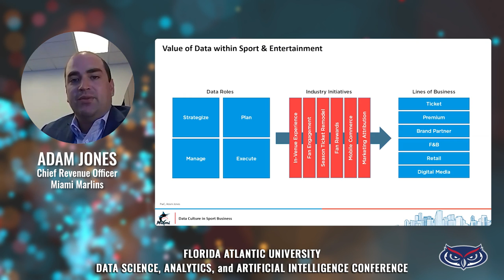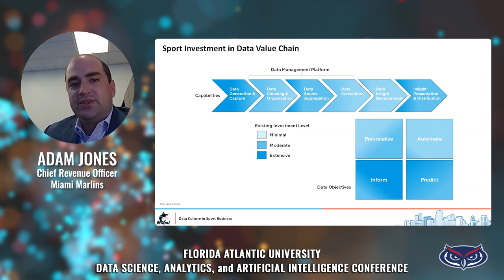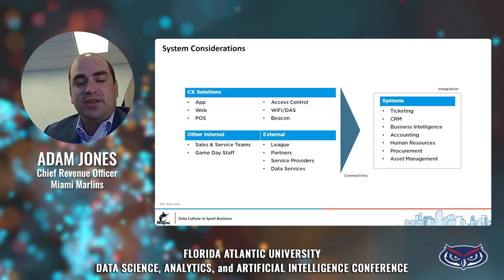Keynote Speaker, Adam Jones: FAU Virtual Data Science, Analytics, and AI Conference 2020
Adam Jones, Chief Revenue Officer, Miami Marlins presents the keynote talk: "Data Culture in Sport Business."

The virtual 2020 Data Science, Analytics, and Artificial Intelligence Conference took place on Saturday, November 14. The conference brought together the research interests of Florida Atlantic University and industry and government leaders to stimulate collaboration in the areas of data science, artificial intelligence, machine learning, analytics, and more. At this third annual conference, the goal was to further build cohesiveness among the varied groups engaged in such work in the local community and beyond.  This year's Data Science and Analytics Conference drilled down and honed in on today's unique challenges and real issues local business, industry and government data scientists, and leaders face in their current and future work with big data.